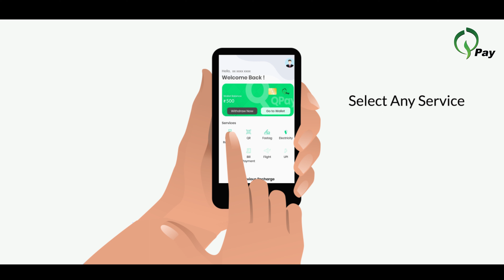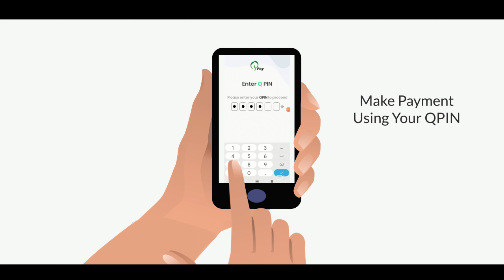QPay App Instalation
QPay Mobile App Installation Guide